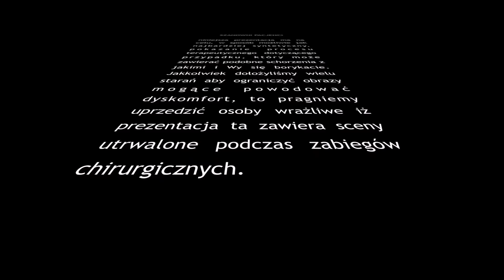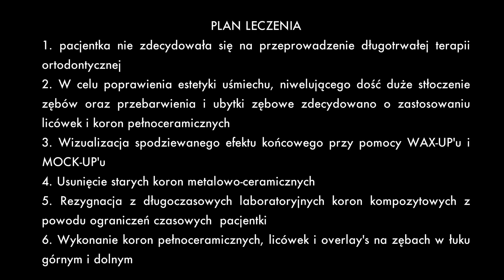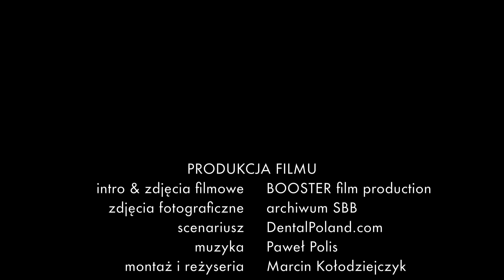Licówki porcelanowe u pięknej kobiety z nieśmiałym uśmiechem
Pozytywna transformacja uśmiechu. Piękne zęby - nowa jakość życia!

PREZENTACJA PRZYPADKU
Francuska pacjentka w wieku lat 40 przybyła do naszej placówki w celu przeprowadzenia kompleksowej terapii jamy ustnej
2. Główną skargą pacjentki były krzywe i przebarwione sinawo-bursztynowe zęby oraz liczne wypełnienia amalgamatowe oraz nieszczelne i uszkodzone korony
3. Ze względu na ograniczenia czasowe pacjentka wybrała skróconą opcję leczenia z pominięciem leczenia ortodontycznego.
4. Całość terapii zabrała dwa tygodnie podczas których pacjentka zwiedziła Karkonosze i skorzystała z zabiegów kosmetycznych i upiększających

DIAGNOSTYKA STOMATOLOGICZNA - OCENA STANU POCZĄTKOWEGO
1. Ocena dolnego odcinka twarzy - usta w spoczynku ujawniają liczne uszkodzenia szkliwa i szaro-bursztynowy kolor zębów
2. Ocena profilu twarzy - pełne wydatne wargi stanowiące naturalną ramę dla estetycznego uzębienia
3. Ocena pełnego uzębienia pacjentki - stłoczone, ciemne i matowe zęby z licznymi uszkodzenia szkliwa
4. Ocena powierzchni okluzyjnej zębów w szczęce - liczne nieszczelne i uszkodzone wypełnienia amalgamatowe powodujące zszarzenia szkliwa
5. Ocena powierzchni okluzyjnej zębów w żuchwie - Nieszczelne stare wypełnienia, ubytki pierwotne i przekonturowane, nieszczelne korony
6. Widok powierzchni policzkowych w zwarciu - strona prawa: dyskoloracje, nieszczelności, ubytki widoczne w zębach szczęki i żuchwy - kłowa II klasa guzkowa
7. Widok powierzchni policzkowych w zwarciu - strona lewa: dyskoloracje, nieszczelności w obrębie korony 36, ubytki widoczne w zębach szczęki i żuchwy

PLAN LECZENIA
1. pacjentka nie zdecydowała się na przeprowadzenie długotrwałej terapii ortodontycznej
2. W celu poprawienia estetyki uśmiechu, niwelującego dość duże stłoczenie zębów oraz przebarwienia i ubytki zębowe zdecydowano o zastosowaniu licówek i koron pełnoceramicznych
3. Wizualizacja spodziewanego efektu końcowego przy pomocy WAX-UP'u i MOCK-UP'u
4. Usunięcie starych koron metalowo-ceramicznych
5. Rezygnacja z długoczasowych laboratoryjnych koron kompozytowych z powodu ograniczeń czasowych  pacjentki
6. Wykonanie koron pełnoceramicznych, licówek i overlay's  na zęby w łuku górnym i dolnym

KOLEJNE ETAPY PROCESU TERAPEUTYCZNEGO
1. Wizualizacja spodziewanego efektu końcowego - wykonanie mock-up'u w górnym łuku pacjentki na bazie klucza silikonowego
2. Wizualizacja spodziewanego efektu końcowego - Wykonanie mock-up'u w obu łukach pacjentki na bazie klucza silikonowego
3. Opracowanie filarów protetycznych trzonowców w żuchwie - zdjęcie pierwotnych koron, oszlifowanie filarów protetycznych pod przyszłe korony porcelanowe
4. Korony porcelanowe umieszczone na modelu roboczym - korony pełnoceramiczne - odbudowa protetyczna zębów trzonowych w żuchwie
5. Kompozytowa rekonstrukcja bocznych stref w szczęce - widok powierzchni zgryzowych odbudowy zachowawczej bocznych zębów w szczęce
6. Licówki pełnoceramiczne
7. Adhezyjne cementowanie licówek dolnych siekaczy - izolacja przed dostępem śliny zapewnia koferdam a teflon separację między zębami
8. Ostateczny rezultat terapeutyczny - widok powierzchni zgryzowych w żuchwie po umieszczeniu wszystkich koron i licówek
9. Ostateczny rezultat terapeutyczny - Widok powierzchni zgryzowych w szczęce po zacementowaniu licówek na zębach siecznych
10. Ostateczny terapeutyczny - kompleksowa odbudowa protetyczna w zgryzie
11. Ostateczny efekt estetyczny - ... po prostu piękny uśmiech pięknej kobiety!

CZĘŚĆ MEDYCZNA: lekarz prowadzący - Magdalena Żywicka, technik dentystyczny - Bartłomiej Troczyński, placówka medyczna - Stomatologia Bez Bólu Jelenia Góra